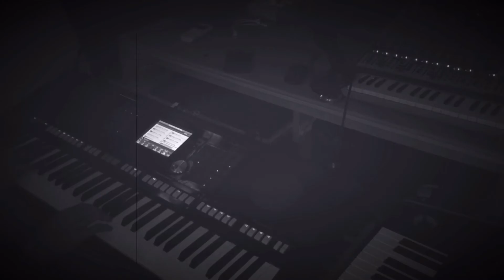Style yamaha s950 balladvn 71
Dieu organ